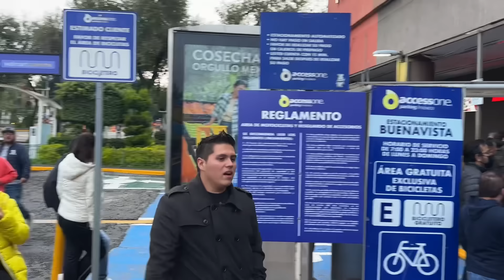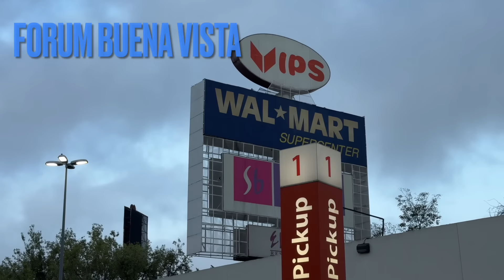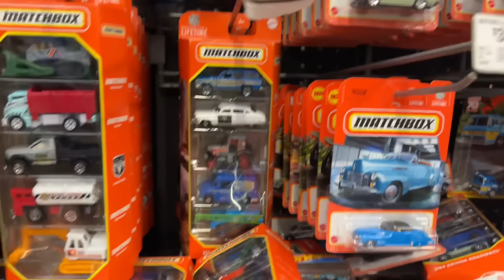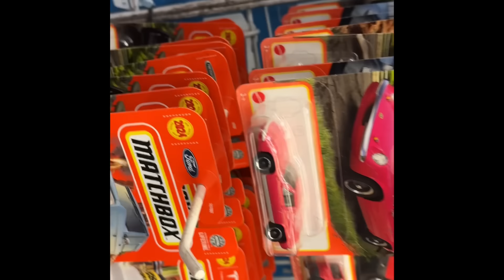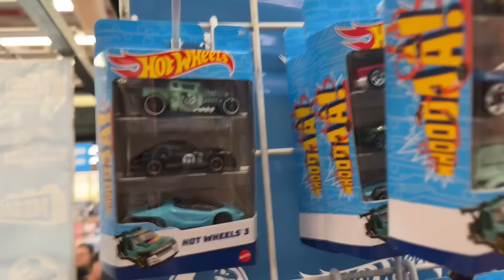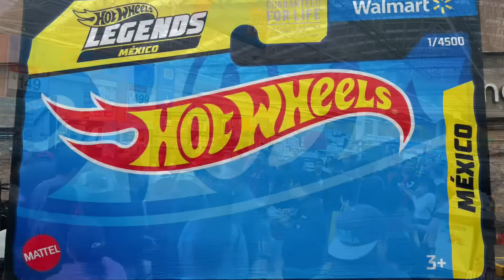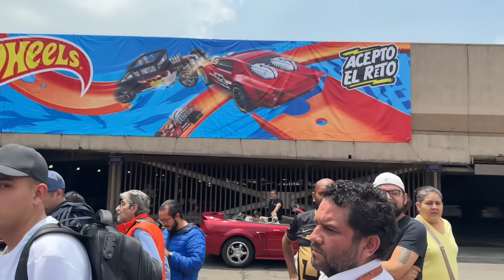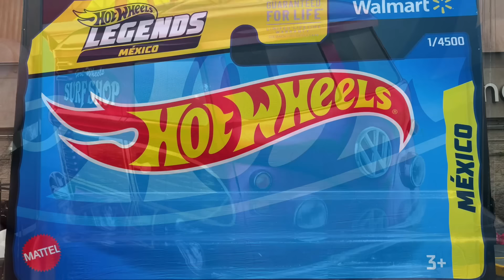El mejor Hot Wheels Legends del año Walmart Buenavista | Conseguí la Kool Komby y más | Mr STH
El mejor legends del Año
La 2da parada del Hotwheels legends y alcanzamos la kool Komby en una de las paradas más espectaculares Walmart Buenavista